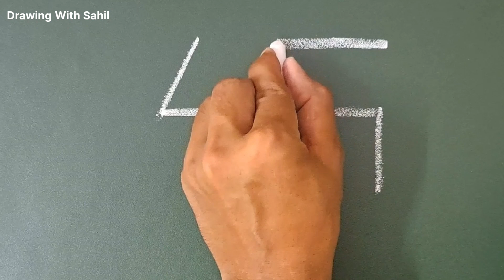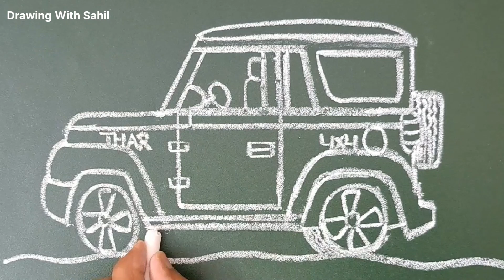Mahindra Thar Drawing | Mahindra Thar 4x4 | Car drawing